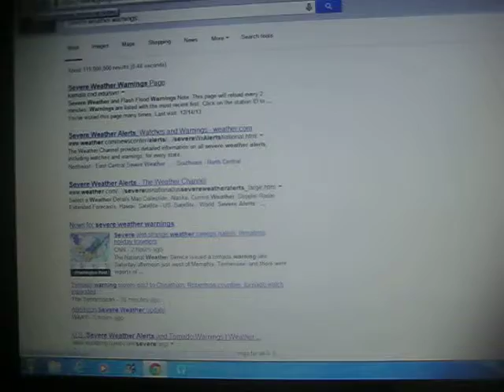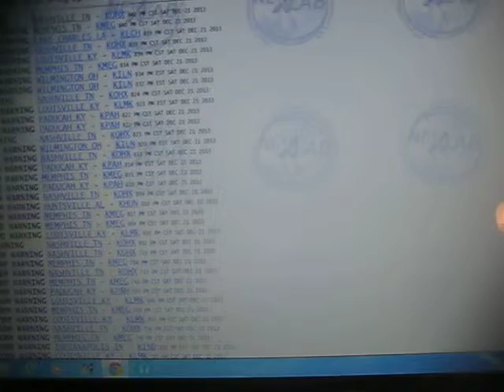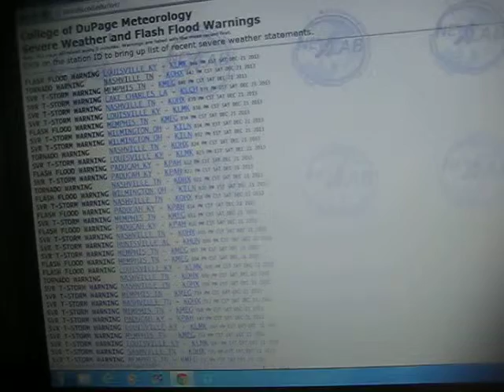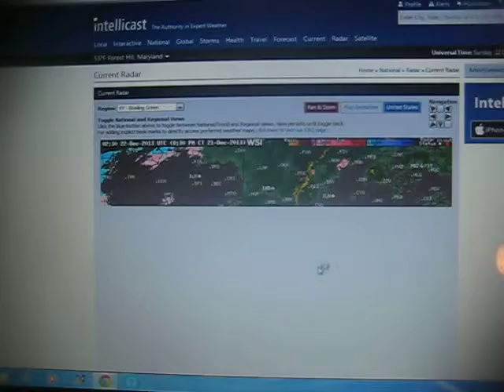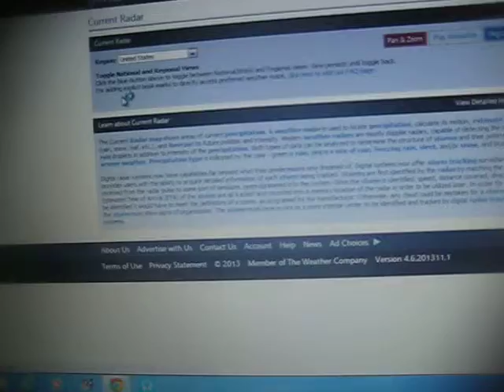Summer-like weather in December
(recorded December 21, 2013) It was the first day of winter but it felt more like spring or summer.